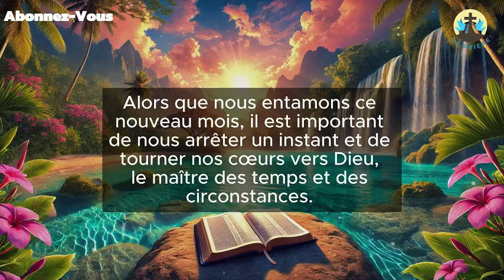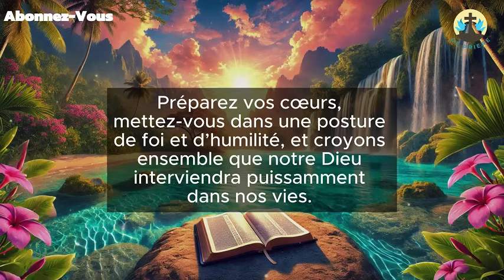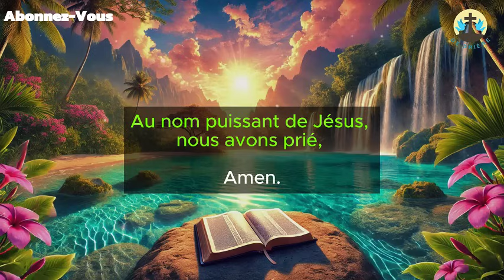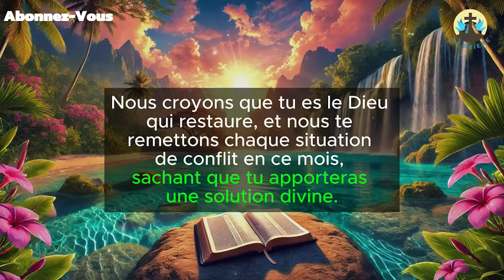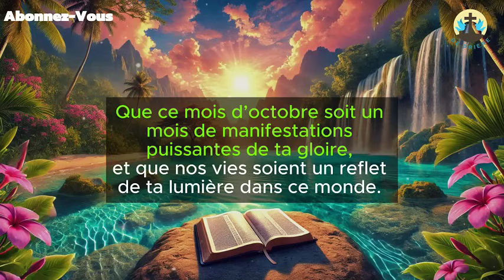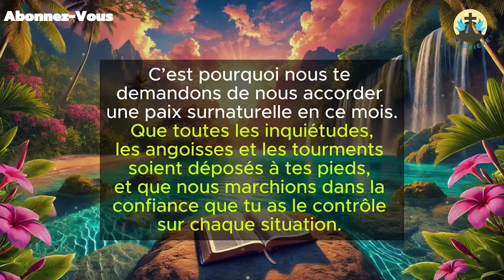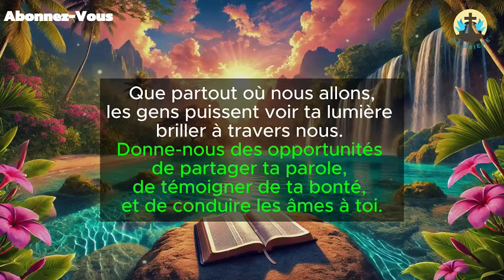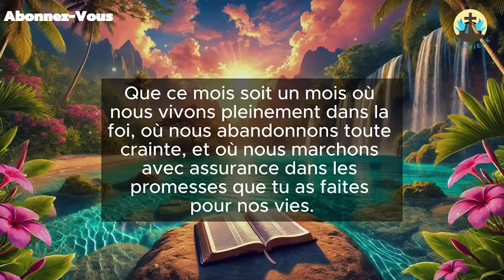Prière pour BÉNIR le mois d'OCTOBRE - Bénédictions Puissantes du Matin et Soir